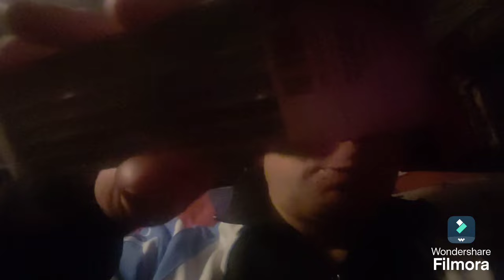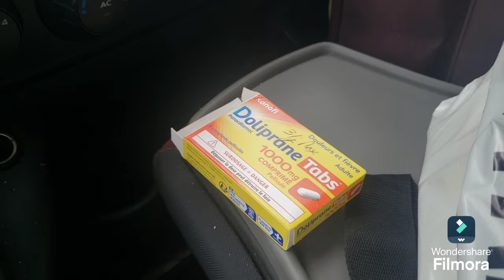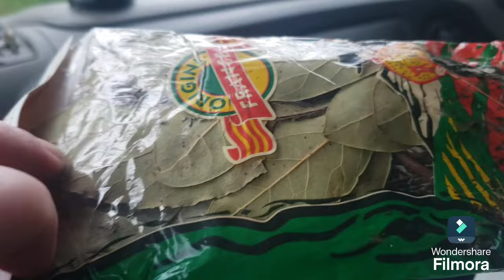La vanlife c´est aussi la galère !